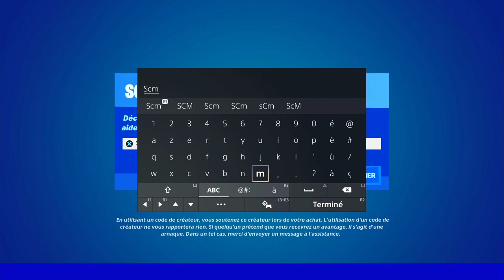INFLIGER DES DÉGÂTS A LA TÊTE AVEC LE FUSIL D'ASSAILLANT A RAFALE FORTNITE, EMPLACEMENT ASSAILLANT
▬▬▬▬▬▬▬ • BIENVENUE 😍 • ▬▬▬▬▬▬▬

▬▬▬▬▬▬▬ • PARTENAIRES 💪 • ▬▬▬▬▬▬▬

👉StealthGamer:
"SOISCOOLMEC"
"STRIKESOISCOOL"

TikTok "SoisCoolMecYTB"
👻Snapchat "soiscoolmec"

.▬▬▬▬▬▬▬ • TOP DON 💰 • ▬▬▬▬▬▬▬

▬▬▬▬▬▬▬ • MUSIQUE OUTRO 🎵 • ▬▬▬▬▬▬▬